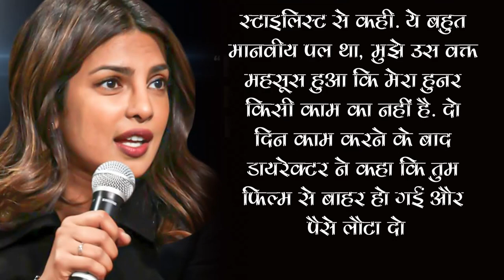Priyanka Chopra Reveals Bollywood Biggest Director Wanted To See Her Un****ar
Priyanka Chopra Reveals A Bollywood Director Wanted To See Her Un ar